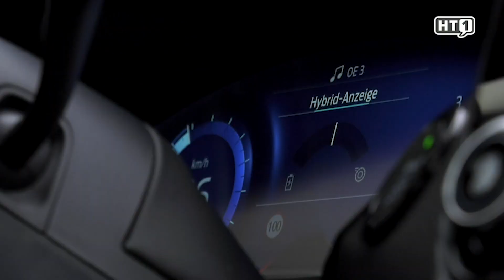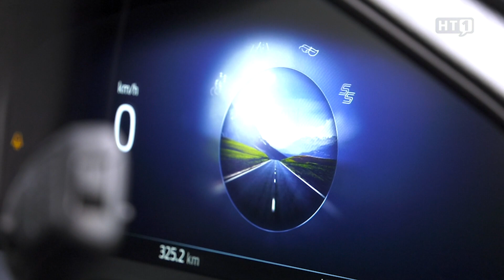Premiumtage Ford Danner Jänner 2020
00:00 Premiumtage bei Ford Danner mit dem neuen Ford Puma.
ford premium care

Kommen Sie zu den Ford Danner Premiumtagen :)

Der neue Crossover SUV verbindet dynamisches Design, die innovativsten Technologien von Ford und optimales Raumangebot in einem Auto.
Die Ford MegaBox im Kofferraum bietet Ihnen zusätzlich bis zu 81 Liter Stauraum und macht den Ford Puma zum echten Raumwunder.